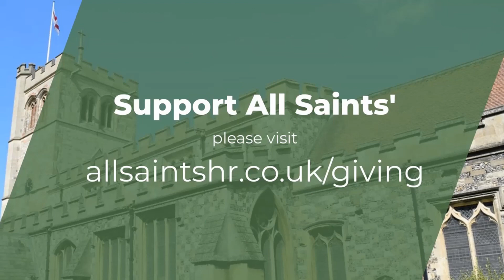Who is St Eusebius of Vercelli? - Journeying with the Saints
A reflection on the life of St Eusebius of Vercelli given at Mass at St Thomas' Church in Houghton Regis on 2 August 2021

** All Saints' Houghton Regis is a friendly and welcoming Christian community in the Catholic tradition of the Church of England **